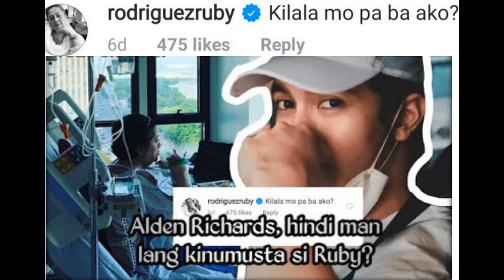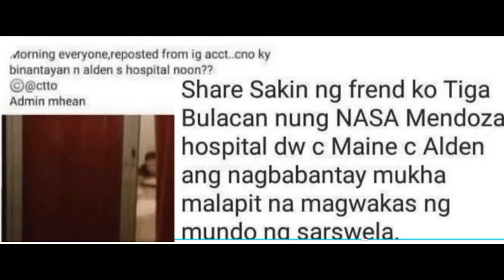MAM RUBY MAY TAMPO NGA BA KAY TISOY PAGBABANTAY NI TISOY SA OSPITAL KAY MENGGAY NILABAS NA!!!!!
MARAMING SALAMAT SAYO!!!Louisse Lopez
SA PAG JOIN SA AKIN.